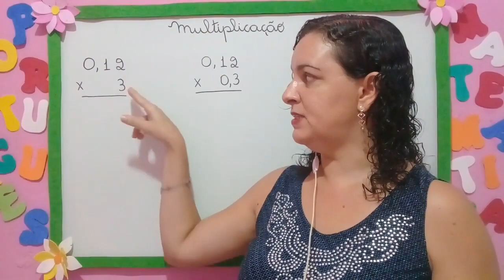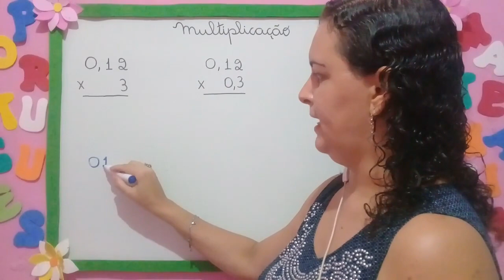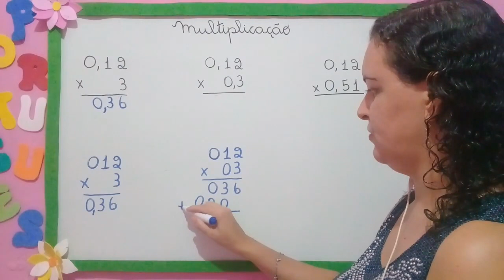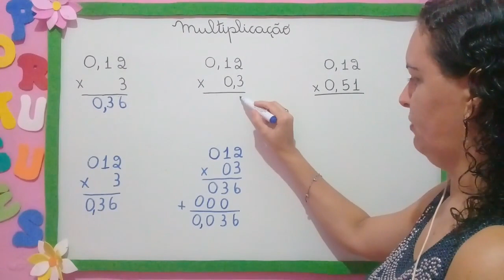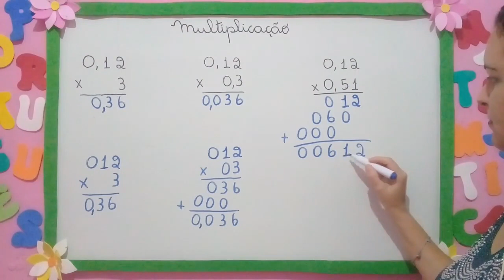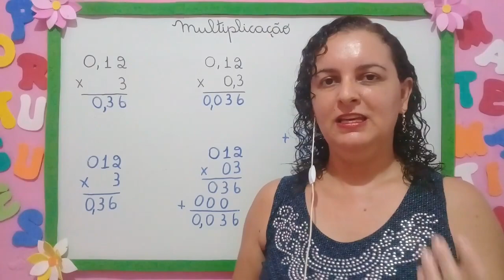🌟 COMO MULTIPLICAR COM NÚMEROS DECIMAIS ? [Prof.ª Nádja Sicleide]🌟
✅ Nessa Videoaula eu irei falar sobre COMO CALCULAR MULTIPLICAÇÃO COM NÚMEROS DECIMAIS.
Para multiplicar números decimais, efetuamos a operação como se fossem números inteiros e no produto colocamos a vírgula, considerando o total de casas decimais dos fatores.

"Nádja" "Sicleide "Assim" "Eu" "Aprendo" "videoaula" "para" "ensino" "fundamental" "português" "matemática" "aula" "atividade" "1ºano" "2ºano" "3ºano" "4ºano" "5ºano" "EJA" "Travessia" "   "multiplicação"   "de"   "números"   "decimais"